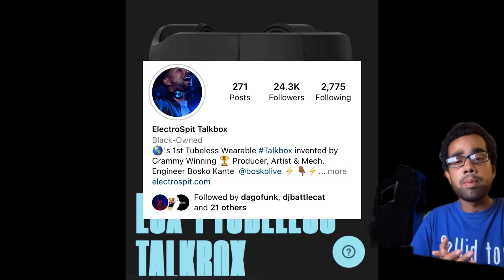The worlds first tubeless talkbox! The ESX-1 Made